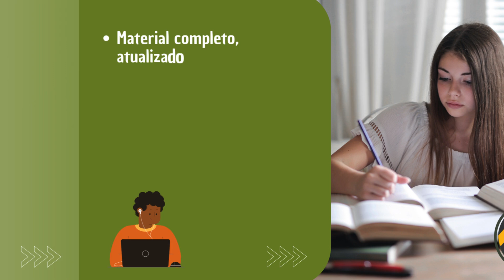Apostila CFN 2024 Nutricionista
➔ Cadastre-se para receber atualizações de todos os concursos 2024. Adquira agora sua apostila para o Concurso da CONSELHO FEDERAL NUTRIÇÃO 2024